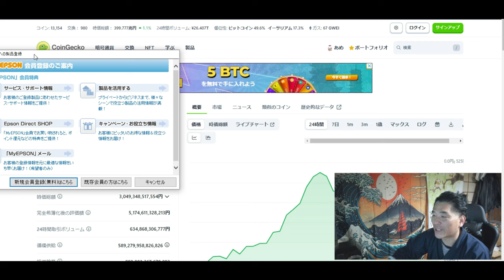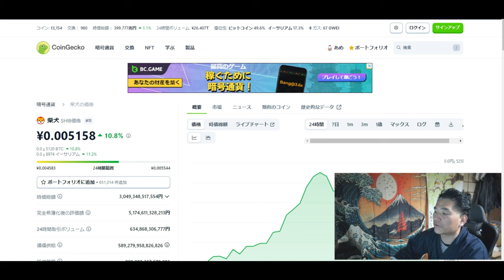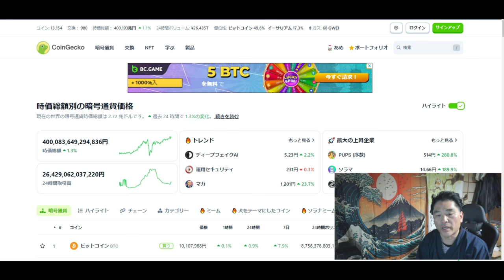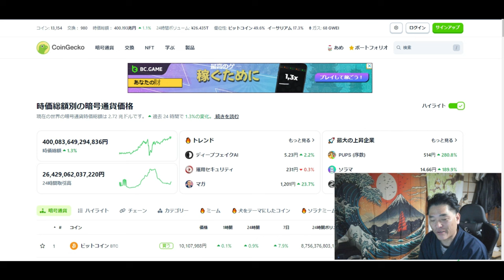【仮想通貨】柴犬コインSHIB「短期４倍」と「金の切れ目が縁の切れ目」